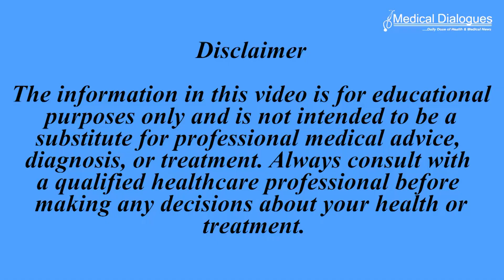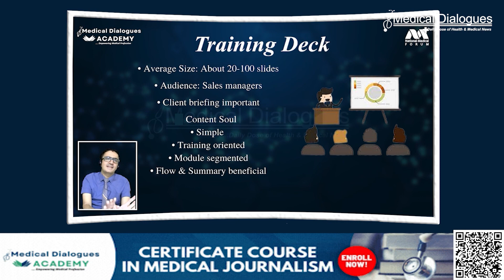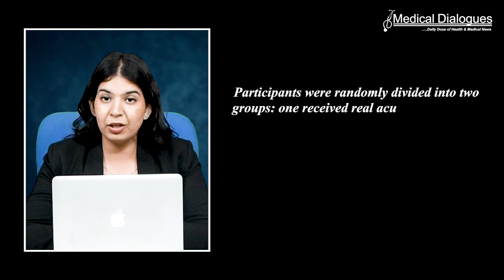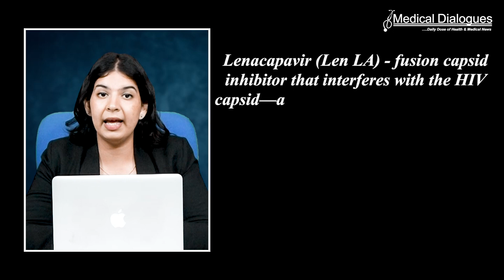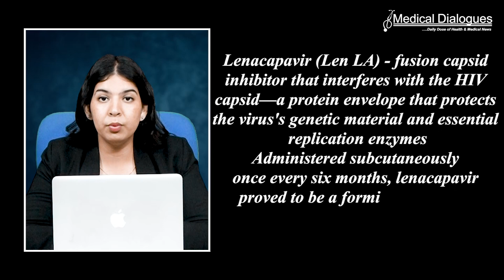TOP MEDICAL NEWS 09.07.2024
1. Could Daily Sauna Sessions Prevent Menopausal Weight Gain? Study Sheds Light
2. Acupuncture can help boost sleep quality in Parkinson’s disease: Study
3. Clinical Trial Shows Injection Twice a Year 100% Effective in HIV Treatment